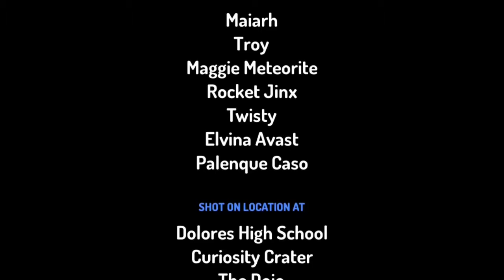The Adeventure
When Mariah is lost she can't find her family